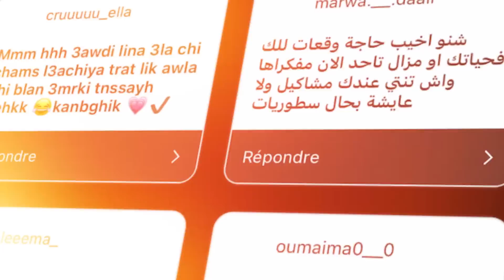Q/A | اول مرة انجاوبكم على جميع الاسئلة ديالكم 😳🫶🏻